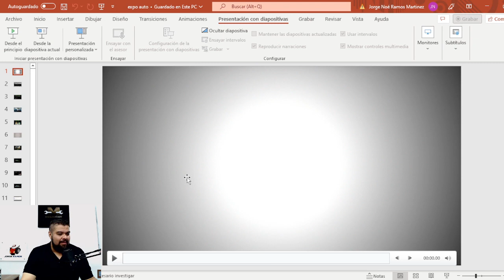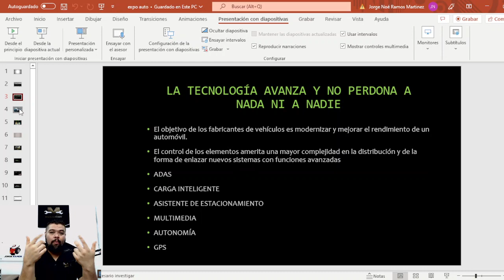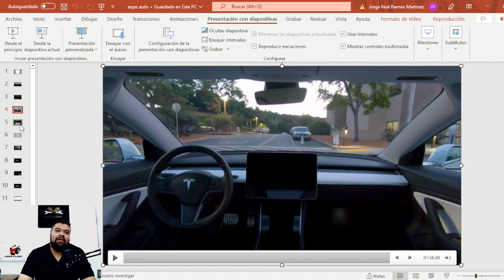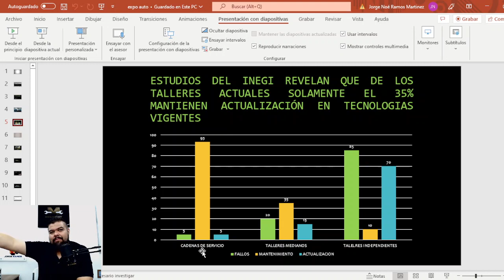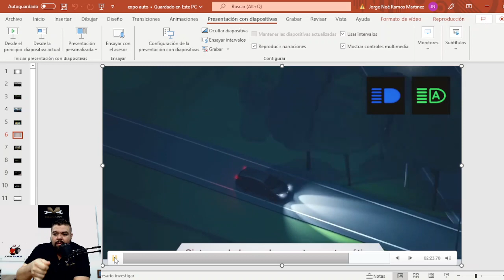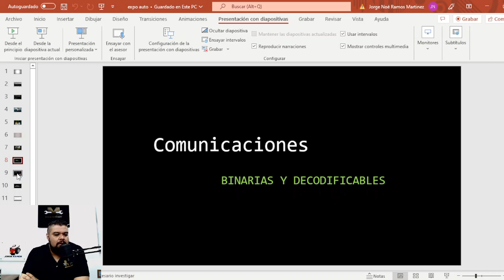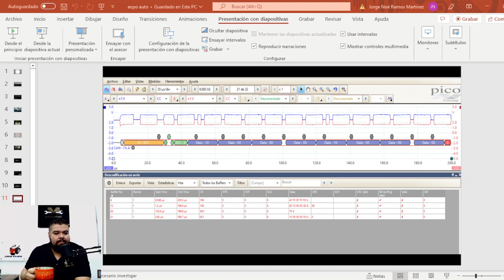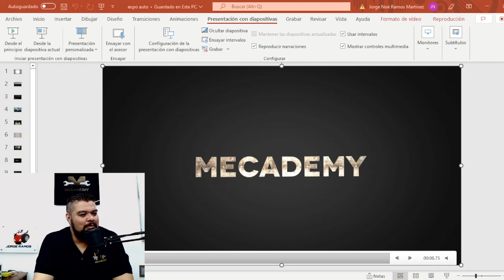EL RETO POR SUPERAR DEL TALLER MECÁNICO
Conferencia otrogada en Expoauto en Tampico el día 29 de Septiembre.
Espero no crear controveria, mas bien lo que pretendo es que conozcan a lo que nos enfretamos hoy en día y general conciencia en la inverisión que mi cliente está haciendo.

Prepárense con quien quieran, pero siempre sean LOS MEJORES EN LO QUE SABEN HACER BIEN